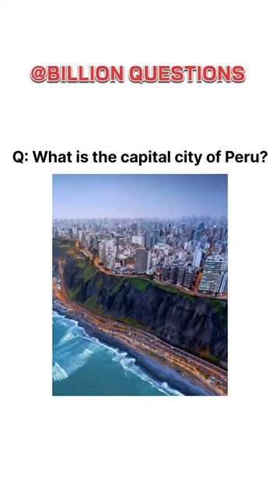What is the capital city of Peru?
Q: What is the capital city of Peru?
A: Lima.

FactTechz: Facts Science Technology Trivia FactTechzRealLifeLore: Facts Geography History Explainer RealLifeLore Today I Found Out: Facts History Trivia Curiosity TodayIFoundOut Top5s: Facts Mystery Top5 Creepy Top5s Factnomenal: Facts InterestingFacts Trivia Factnomenal Did You KnowKnow?: Facts DidYouKnow Trivia Education DYKAlltime10s: Facts Top10 Lists Facts Top10 Entertainment Facts Science Education Biology SciShowNational GDocumentaryeographic: Facts Nature Science Documentary NatGeoTED-Ed: Education TEDTalks Learning Knowledge TEDKhan Academy
CrashCourse: Education History Science CrashCourse LearningVeritasium: Science Physics Education Veritasium ExperimentNumberphile: Math Education Numbers Numberphile Science Education Engineering SmarterEveryDay # SciShowNational Geographic: Education Science Nature Documentary NatGeoVsauce: Science Education Curiosity Vsauce LearningVeritasium: # ExperimentSciShow: Science Education Biology Chemistry SciShowMinutePhysics: Physics Education Science MinutePhysics Explainer SmarterEveryDay:
CrashCourse: Education History Science CrashCourse Learning SmarterEveryDay: Science Education Engineering SmarterEveryDay Learning NatGeo ChatGPT
Unacademy: Education OnlineLearning Unacademy ExamPreparation IndiaEducation Byju's: Education LearningApp Byjus OnlineClasses IndiaEducation Khan Academy India: Education OnlineLearning KhanAcademy IndiaEducation Mathematics Toppr: Education ExamPreparation OnlineClasses Toppr IndiaEducation Gradeup
Vedantu
Meritnation: Education StudyMaterials Meritnation IndiaEducation ExamPreparation Study IQ Education
Adda247: Education ExamPreparation Adda247 IndiaEducation BankingExams Learn with Anis: Education Mathematics Science IndiaEducation LearnWithAnd ChatGPT
TED-Ed
Khan Academy
CrashCourse
Vsauce
Veritasium
Numberphile
SmarterEveryDay
MinutePhysics
SciShow
National Geographic
ChatGPT AskReddit
Vsauce: Science Curiosity Questions Answers Vsauce  quora: Questions Answers Knowledge Quora Community TED-Ed: Education Questions Answers TED Learning CGP Grey: Education Explainer Questions Answers CGPGrey SmarterEveryDay: Science Engineering Questions Answers SmarterEveryDayom Scott: Science Education Questions Answers TomScott Kurzgesagt – In a Nutshell: Science Explainer Questions Answers Kurzgesagt Numberphile: Math Numbers Questions Answers Numberphil SciShow